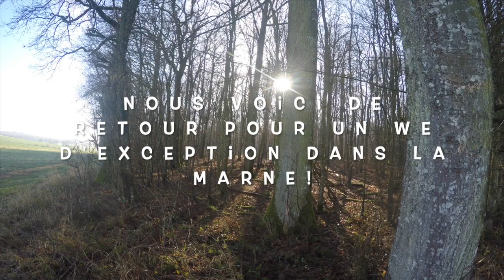Saison de battue 2021 2022 Partie 4, tir d'une belle compagnie de sanglier!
Voici le quatrième volet de ma saison de battue 2021-22. De belles séquences de battue, tirs de sangliers et chevreuils!...

-Visitez le site de notre partenaire en optique Svbony: